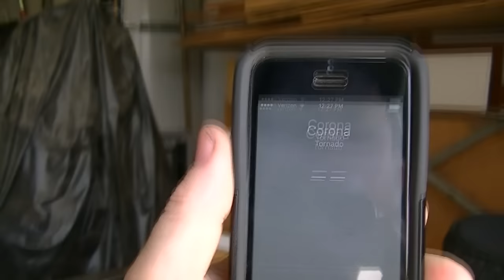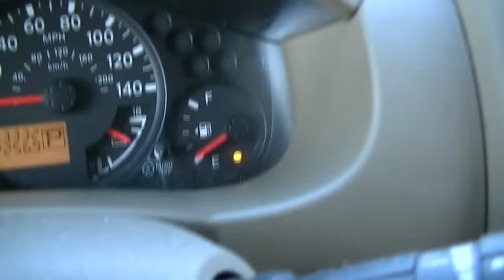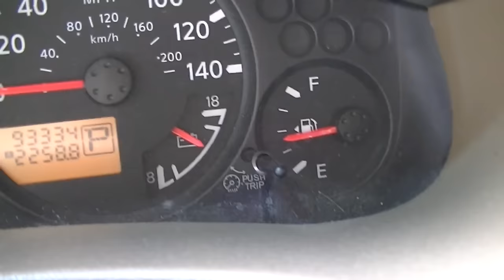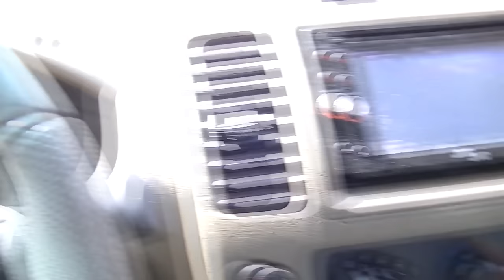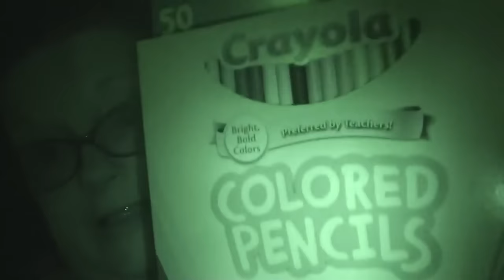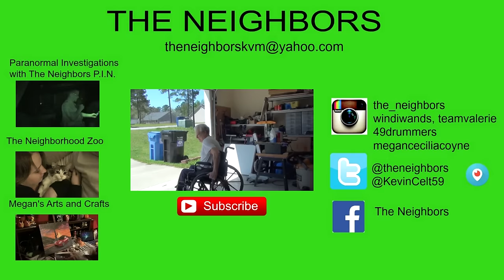RUNNING ON FUMES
Kevin tries to get to the bank and gas station on fumes! Valerie and Chrystal make a late night right to get more colored pencils!